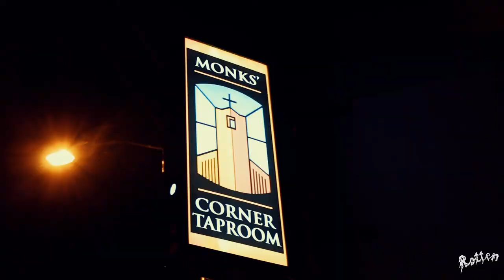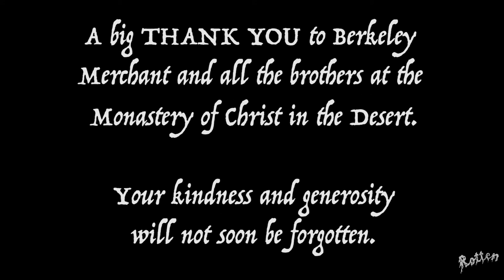Monastic Brewing in the New Mexican Desert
Join us as we travel to the beautiful and secluded Monastery of Christ in the Desert to sit down with Berkeley Merchant, brewer & manager at Abbey Brewing Co.—makers of Monk's Ale and other fine beers that are carrying the tradition of monastic brewing into the 21st century. Our conversation is a deep dive on the history and significance of that tradition, the story of New Mexican hops (which they cultivate), and the origins of the monastery itself, with enough beautiful desert imagery and wild horses to keep the non-beer nerd interested. For more information on the brewery (like where to find Monk’s Ale) and the monastery (including how to stay there!) visit:

A big thanks to Berkeley Merchant and all the brothers of the Monastery of Christ in the Desert.